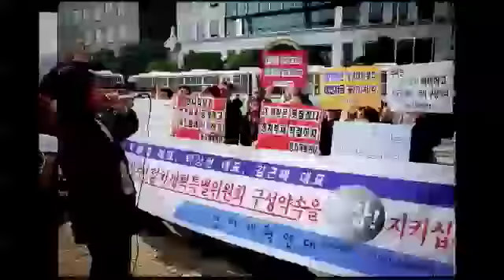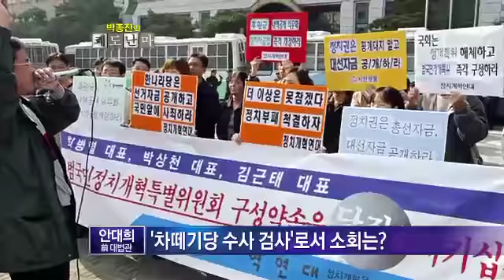국민검사, 박근혜 캠프 '전격 합류' 이유는?.박종진의 쾌도난마 E178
[박종진의 쾌도난마] 2012/09/04 178회 ○ 기사 보기

〈평일〉
08시 00분 라디오쇼 정치시그널 (유튜브 라이브)
08시 50분 김진의 돌직구 쇼
10시 20분 김진의 더라방 (유튜브 라이브)
12시 00분 뉴스A 라이브
15시 50분 강력한 4팀
17시 20분 뉴스TOP10
19시 00분 뉴스A

〈주말〉
12시 00분 토요랭킹쇼·뉴스A 라이브
17시 40분 뉴스TOP10
19시 00분 뉴스A